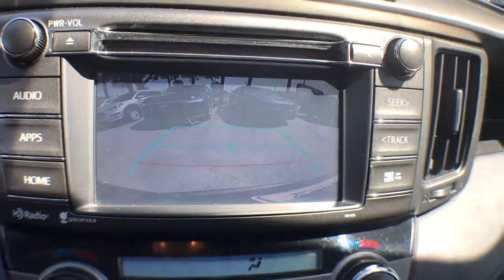2015 Toyota RAV4 Gainesville, Ocala, Lake City, Jacksonville, St Augustine, FL 1664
Magnetic Gray Metallic  2015 Toyota RAV4 available in Gainesville, Florida at Tomlinson Motor Co. Servicing the Ocala, Lake City, Jacksonville, St Augustine, FL area.

LIMITED!! Navigation, Leather, Moonroof, Touchscreen Display, Backup Camera, Heated Seats, Power Driver Memory Seat, Cruise Control, Power Liftgate, Keyless Entry and Ignition, XM Radio, CD, Bluetooth Phone and Audio, and Much More!! - Transparent pricing with no hidden fees. All vehicles inspected & serviced by our AAA certified service center. Delivery to your driveway: Simple, Safe, and Guaranteed! Non-commissioned, courteous staff. Industry's finest financial sources and extended service plans available. -